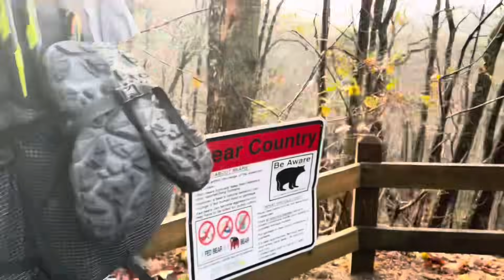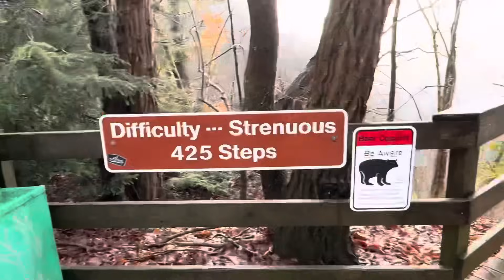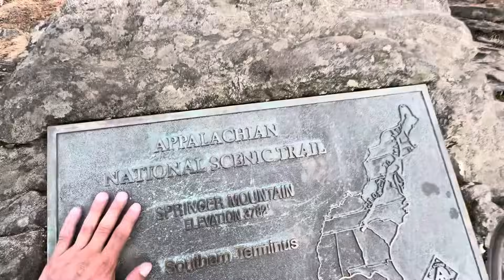Day one | Appalachian Trail 2024 | Adventure Therapy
Day one!

Flex Tail fire/air pump